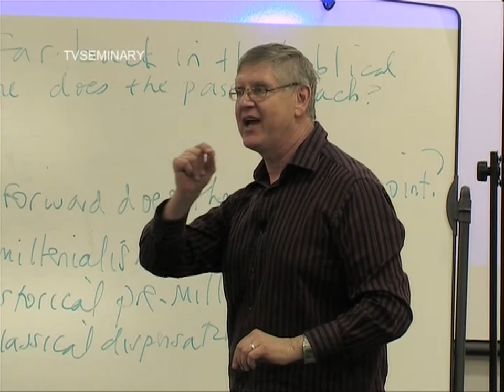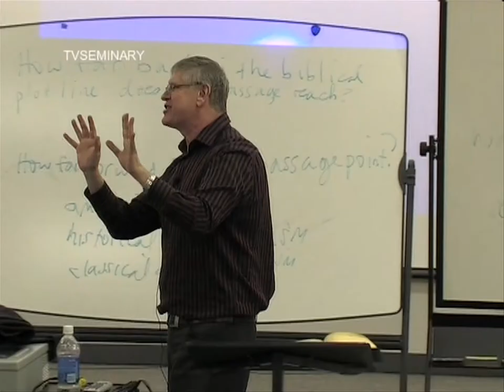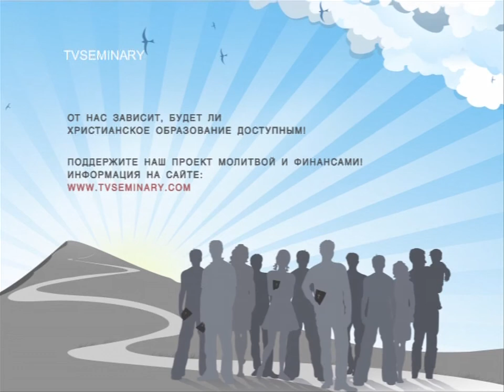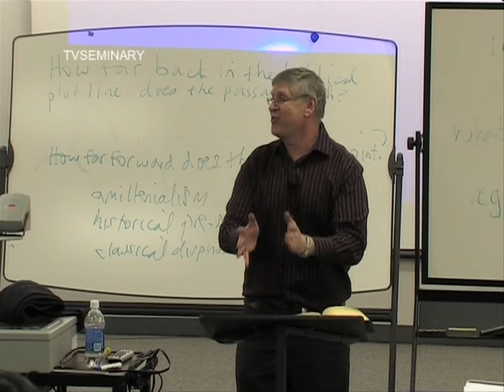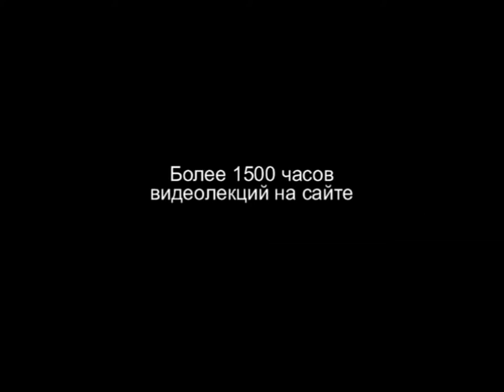BS 817 30